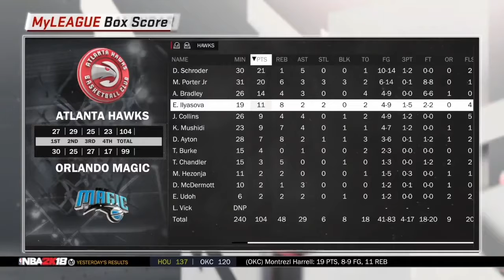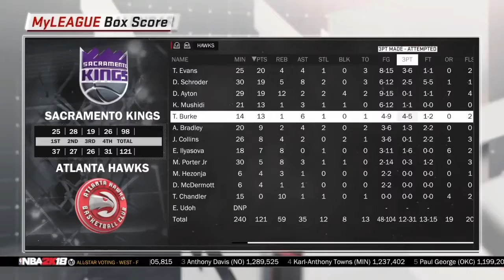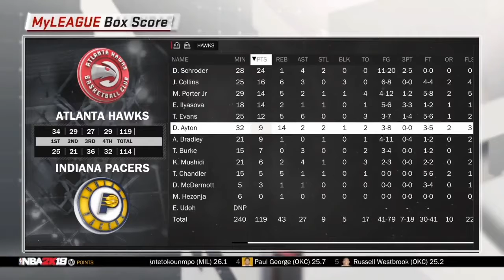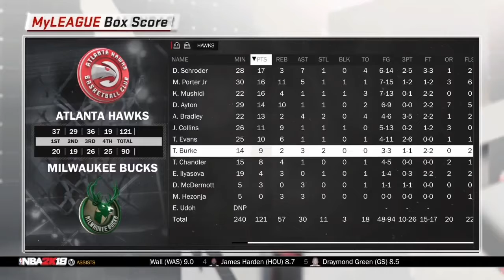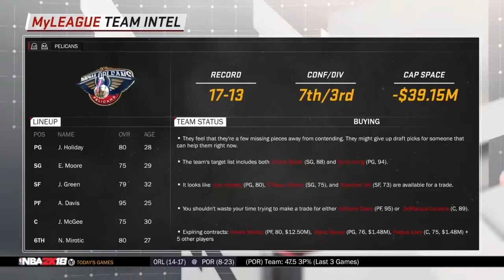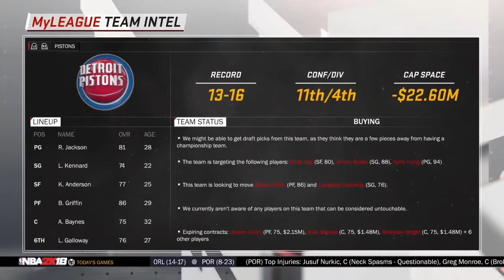Atlanta Hawks My GM #8 | Should we make a deal? | NBA2K18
Should we go after a big name or stay the course?